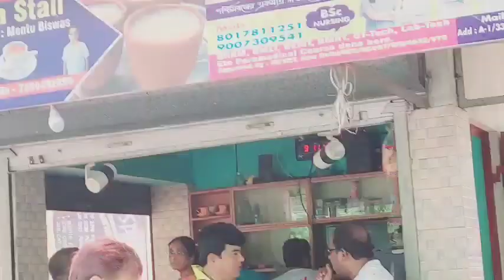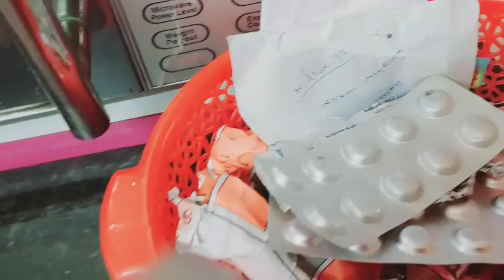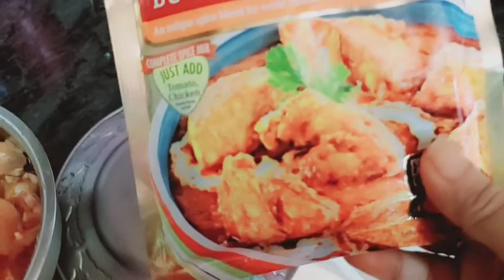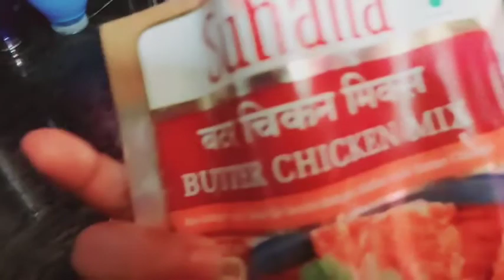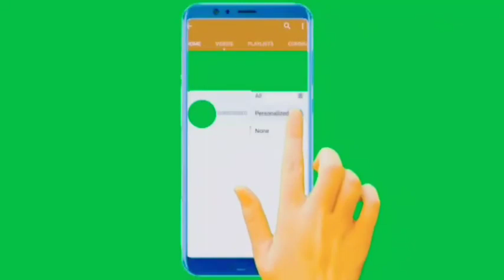YouTube আমার কাছে আলাদিনের আশ্চর্য প্রদীপ।। YouTube আমার friend, philosopher, and guide